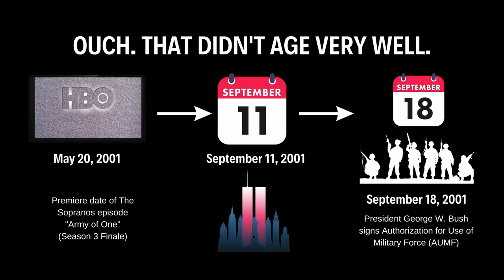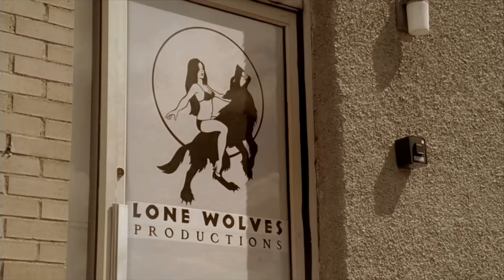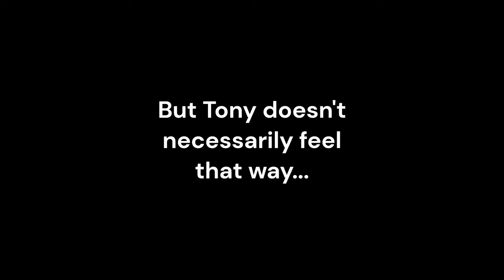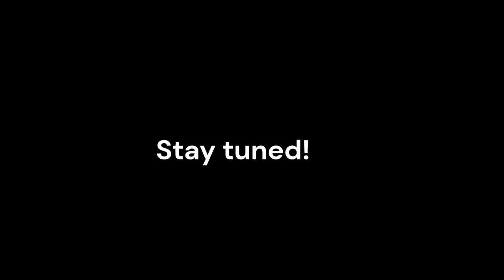The Many Armies of One on The Sopranos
It's so ironic in a very tragic way when Tony tells Carmela that the United States Army hardly goes to war anymore. This episode premiered on May 20, 2001. Just a few short months later was September 11, 2001, which changed everything.
 And just a few days after that, President George W. Bush signed the Authorization for the Use of Military Force (AUMF). And we can see this in a very literal way on The Sopranos because in the first three seasons in the intro you can see the Twin Towers. From season four on, they're gone. If we think about "Army of One," I think we can find at least a few armies of one on The Sopranos, so that's what I'm going to do in this video.

"Why be an army at all? How about a veterinarian? Isn't there enough war?" But it's nothing compared to the mentoring that comes through small class size and faculty involvement. What happens when each army of one decides uh I'm not going over the top of the Foxhole?
 For Tony B., he's probably the most obvious one. Joey Peeps, followed by Billy Leotardo.
 Carmela's line here, "That does not mean that I'm going to let you send him to the type of school whose whole reason for being is to make him follow orders by instilling fear" sounds like something else, right? The mafia, maybe?

Christopher was proud to be a soldier and before he was a soldier he sure wanted to be one. He envied others for having that rank and that distinction. Do you want to switch with him? Be dead and get your five minutes of air time where people call you a soldier?
 We know that war isn't just about gunfire, blood, and casualties. It may be a carjacking. Richie Aprile and Feech La Manna, I kind of put together because I see them as similar variations of the same coin. Richie and Feech both left the can with a chip or two on their shoulders. In some ways, it was justified. They did their time, they were loyal, and they didn't try to weasel their way out of jail by giving up other guys or talking to the government about family business.

But it's one thing to have a chip on your shoulder, and it's a whole other thing to act like you're in a full-blown war when you feel slighted back out in the real world with civilians. Like Richie turning Beansie into a quadriplegic and Feech beating the sh*t out of Sal Vitro.
 When it comes to war and battles, sometimes the enemy is external, and then other times, the enemy comes from within. In some ways, Paulie was like an army of one because that's how he'd been his whole life.

 Now, let's talk about Tony Soprano. You might see him as the general with an army of soldiers, loyal guys willing to do battle on your behalf and support you in your efforts. But Tony doesn't necessarily feel that way.
 "And in the end, you're completely alone with it all." Next up, Livia Soprano, an expert army of one. Livia Soprano can pull the strings without ever lifting a finger, like with Junior when she makes the decision on who gets to live and who dies between Christopher and Brendan Filone. Not Christopher! He put her storm shutters up for her one year. But the other one, Filone...Hi Jack! Bye Jack!
 When you think about it, even after the first assassination attempt on Tony failed, Livia still had some tricks up her sleeve. That's why in the very next episode she tells Artie that Tony was responsible for the fire, and then look! A couple minutes later there's a gun right in Tony's face. Artie didn't shoot it, of course, but we see where that easily could have gone.
 Furthermore, on The Sopranos, these contradictions are highlighted really well. On one hand, it's every person for  him or herself.

On the other hand, there's this emphasis on family and the group. But then in other cases, the group is almost ridiculed.
 Now, let's talk about the rats. There are many. Some are possibly rats , but then others we know are definitely rats. For example, Big Puss, Adriana, Jack Massarone, etc.
 As far as I'm concerned, once someone agrees to cooperate with the FBI, that person becomes an army of one. The reason I say this is because we know that these rats aren't working with the government out of any sense of duty, patriotism, or loyalty to the rule of law. It's to save their own asses! It's about THEM, their army of one.

And finally, in some ways, everyone. Just like Meadow said, sometimes we're all hypocrites. But we don't have to necessarily even be hypocrites because sometimes we legitimately need to look out for ourselves, and that's not something to be ashamed of.

00:00 Introduction
00:12 9/11/2001
01:33 Tony B.
02:17 Christopher
02:37 Feech La Manna and Richie Aprile
04:15 Paulie
04:53 Tony
05:28 Livia
06:42 Army of one vs. the group
07:22 The rats
08:06 Everyone